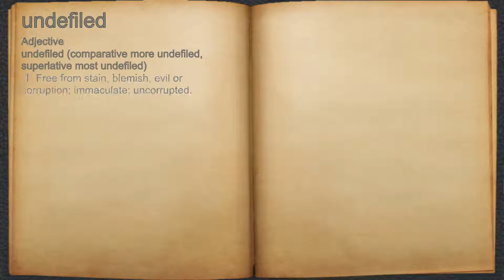What does undefiled mean?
A spoken definition of undefiled.

Intro Sound:
Typewriter - Tamskp